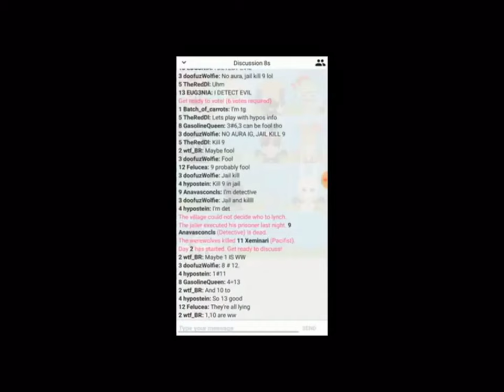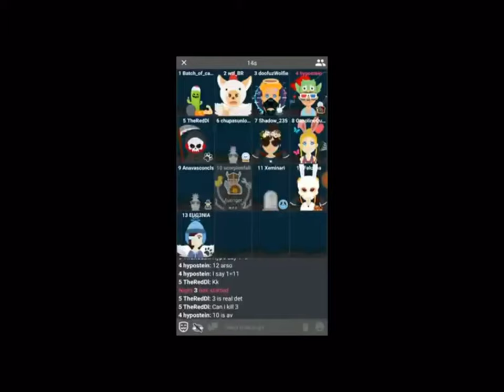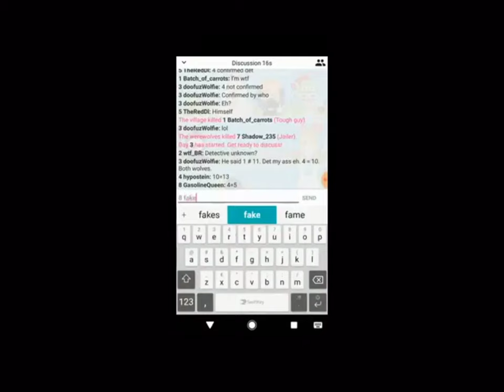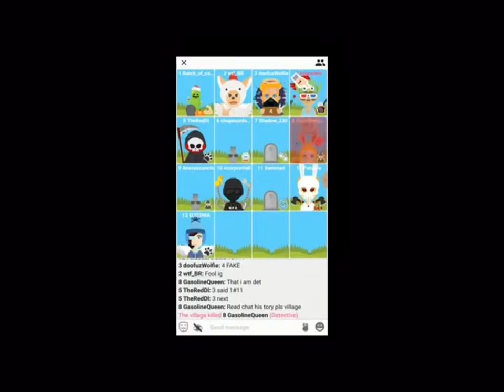I’m arsonist (song)